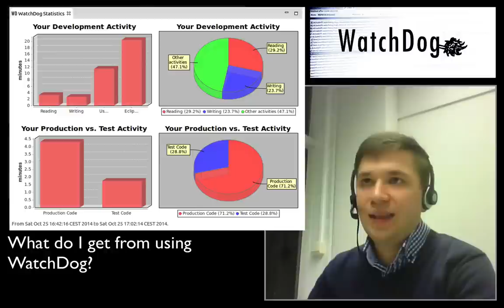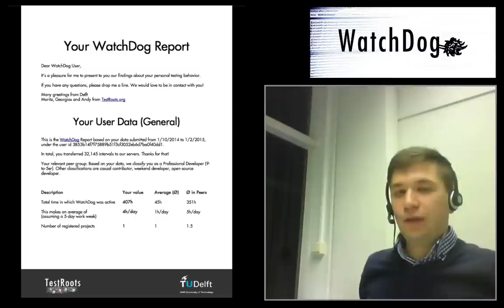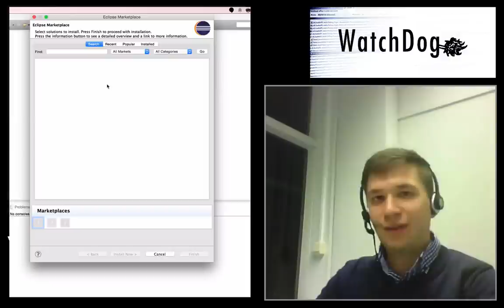[LD] WatchDog - Interview with Moritz Beller | Let's Develop With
The TestRoots projects analyses and improves software testing. The WatchDog Eclipse plugin is the first step in that direction: It observes your coding and testing behaviour, and gives you detailed reports! How much time do you spend on testing? Find out! And win awesome prices on the go.